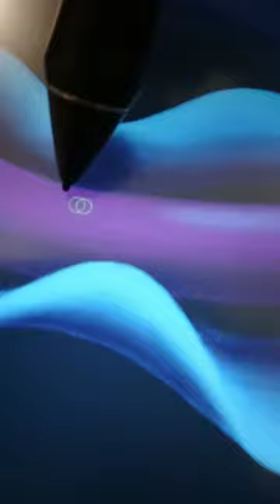a giant speculative siphonophore from an alien world 🌎